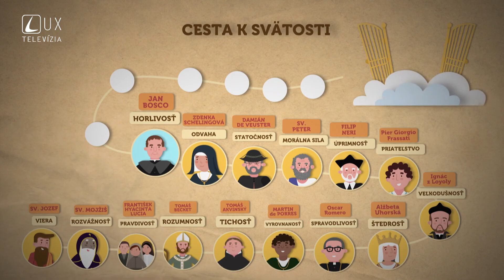Svätý Don Bosco | Čnosť horlivosti